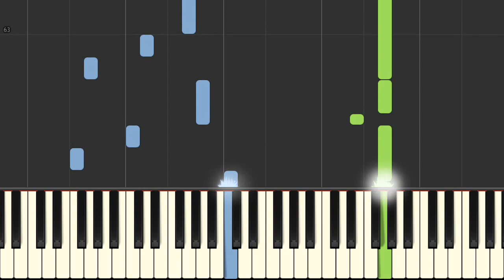岑寧兒 Yoyo Sham - 追光者 The Light Runner - 電視劇 "夏至未至" 插曲 - 鋼琴教學 Piano Tutorial [HQ] Synthesia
作詞：唐恬
作曲：馬敬

如果說你是海上的煙火
我是浪花的泡沫
某一刻你的光照​​亮了我

如果說你是遙遠的星河
耀眼得讓人想哭
我是追逐著你的眼眸
總在孤單時候眺望夜空

我可以跟在你身後
像影子追著光夢遊
我可以等在這路口
不管你會不會經過

每當我為你抬起頭
連眼淚都覺得自由
有的愛像陽光傾落
邊擁有邊失去著

如果說你是夏夜的螢火
孩子們為你唱歌
那麼我是想要畫你的手

你看我多麼渺小一個我
因為你有夢可做
也許你不會為我停留
那就讓我站在你的背後

有的愛像大雨滂沱
卻依然相信彩虹

卻依然相信彩虹